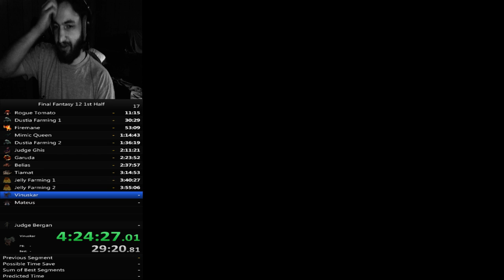Melting Vinuskar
one of the easiest boss fights in FF 12 -- Watch live